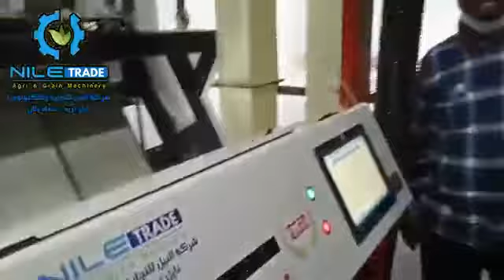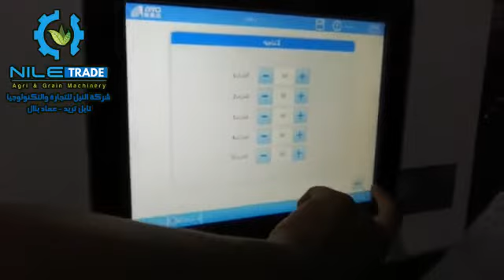اقوي أجهزة الكلر سورتكس الحديثة لمضارب الأرزAMD Color Sorter فرز ونقاوة لوني شركةعمادبلال01005592459